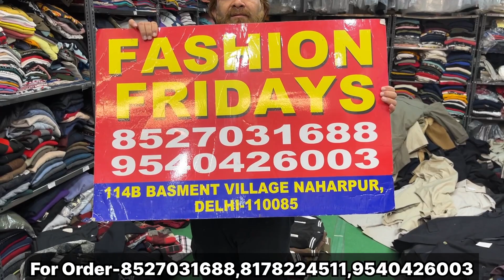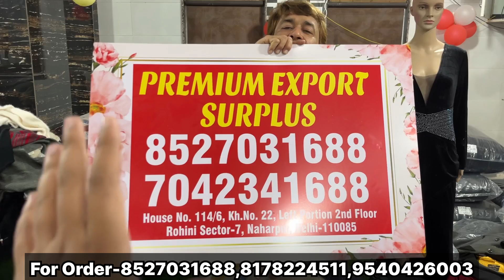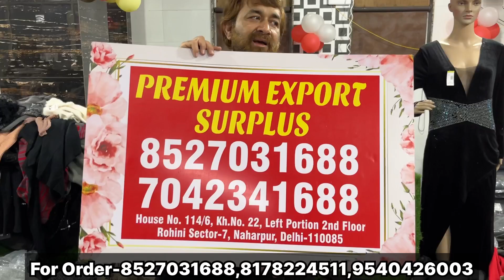Cheapest Export Surplus Garments | Upto 90% Off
Shop Infromation:-
Shop Name- FASHION FRIDAYS

Address- 1148 BASMENT VILLAGE NAHARPUR,
DELHI-110088

Fashion Friday
Fashio Friday Video
fashion Friday Rohini
fashion friday winteri video
Fashion friday
FASHION FRIDAY
fashion friday Rohini warehouse
Mens
Quality
Top brand
Shirts
T-shirts
Cheap shoes
Summer collection
Sale clothes
Funky jeans
Funky clothing for mens
Jeans
Gandhi nagar
denim jeans wholesale market
Denim jeans
T-shirts
shirts
Wholesale market
Quality jeans
Branded cloths
cheapest clothes
Surplus clothes
Surplus warehouse
Branded Jeans